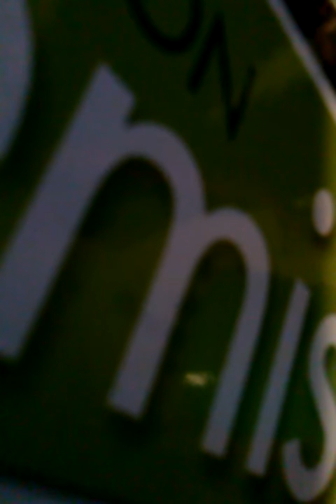HAPPY NEW YEAR!!!!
I was freaking out!xD